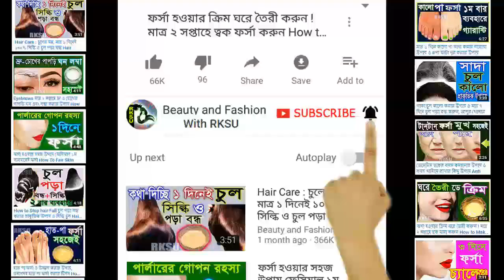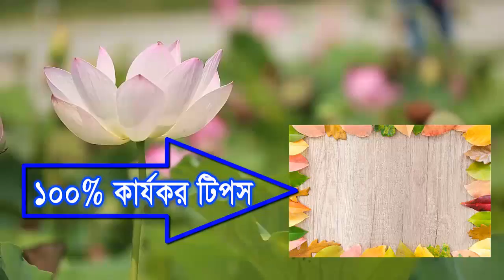ফর্সা ও উজ্জ্বল ত্বক পাওয়ার প্রাকৃতিক উপায় এই এলোভেরার beauty tips bangla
This is a amazing tips in Bengali language. By using this tips you can get beautiful skin at home. Try this tips for skin whitening at home.

সহজেই ফর্সা ও উজ্জ্বল ত্বক পাওয়ার প্রাকৃতিক উপায় হচ্ছে মুখে এলোভেরার ব্যবহার । উজ্জ্বল ত্বক পাওয়ার ও ফর্সা হওয়ার সহজ উপায় হচ্ছে এই কাঁচা এলোভেরা জেল রূপচর্চা ব্যবহার । তবে ব্যবহাররের পূর্বে নিশ্চিত হয়ে নিবেন কাঁচা এলোভেরা আপনার ত্বকে মানায় কিনা। যদি কাঁচা এলোভেরা আপনার ত্বকে না মানায় তবে ব্যবহার করবেন না এটা।